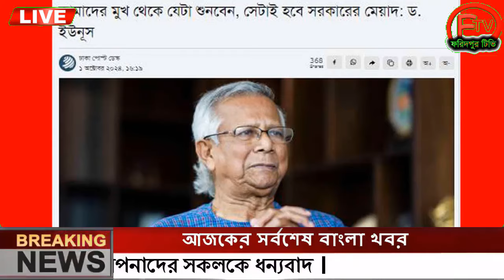এইমাত্র পাওয়া Ajker khobor 02 October 2024 Bangla news today bangla khobor Bangladesh latest news